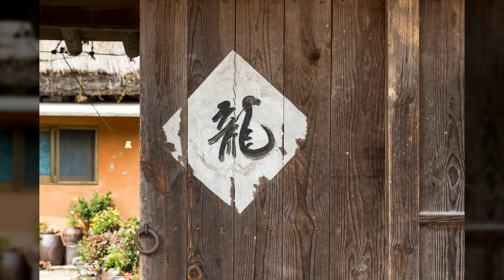아산 외암마을3